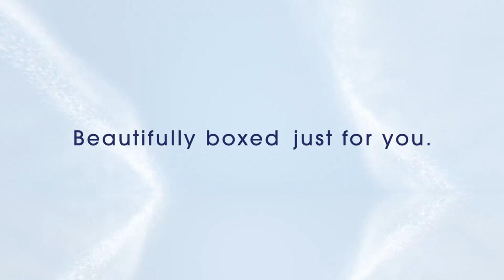Sceptre Curved 24-inch Gaming Monitor 1080p R1500 98% sRGB HDMI x2 VGA Build-in Speakers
Sceptre Curved 24-inch Gaming Monitor 1080p R1500 98% sRGB HDMI x2 VGA Build-in Speakers, VESA Wall Mount Machine Black (C248W-1920RN Series)

@/HAPPY womens kitchen and Home

@/chareeb7